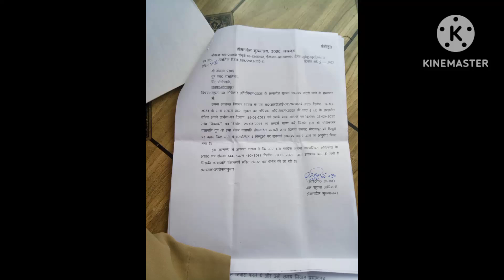May 18, 2023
डीआईजी प्रयागराज पूर्वांचल संतोष पुजारी के द्वारा झूठी रिपोर्ट लगाकर अच्छा सौदा करके अपने को और दोषी को बचाने का कार्य किया इनके खिलाफ  एसोसिएशन को कहीं तक जाना पड़े इनको इसका खामियाजा भुगतना पड़ेगा जय हिंद जय भारत